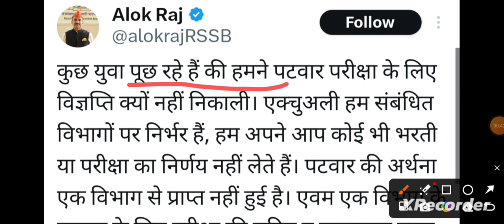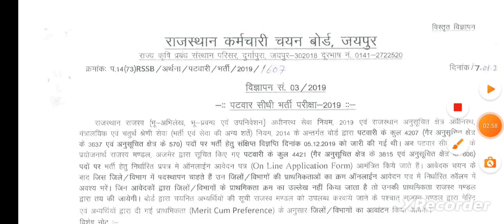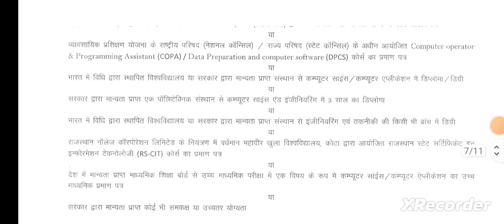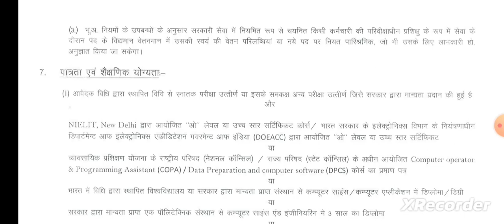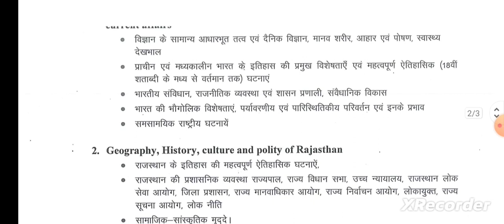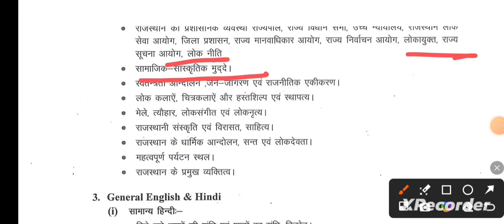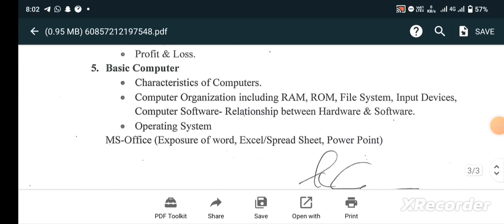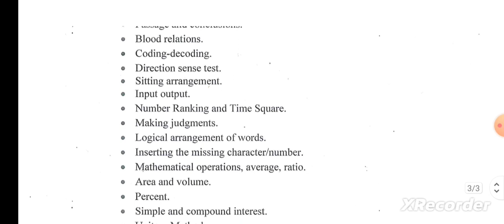Patwari भर्ती से संबंधित महत्वपूर्ण Vedio// Patwari Exam 2024//Patwari Notification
patwaribhartiexam​ patwarivacancy​ rajasthanpatwaribharti2024​